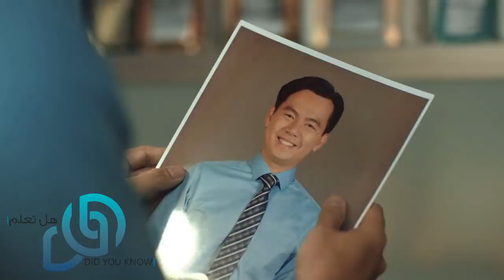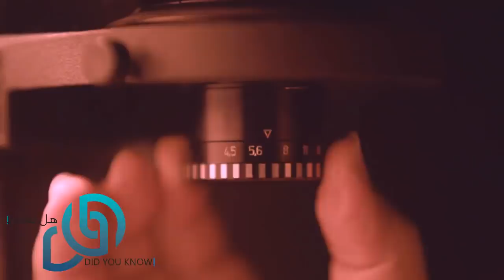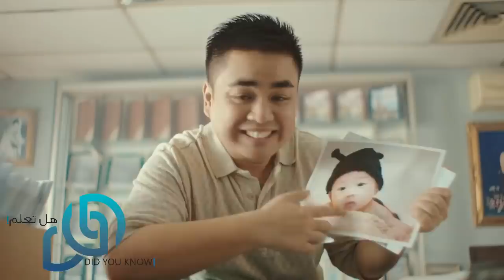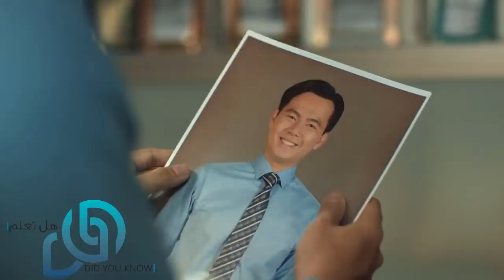أراد الأب ان يعلم طفلته التصوير بالكاميرا و لكن بعد أيام قليلة إكتشف الأب المفاجئة !!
عائلة_هل_تعلم ❤
قصص حزينة ,كيف , الفقراء
يوم سعيد ❤❤❤❤❤❤